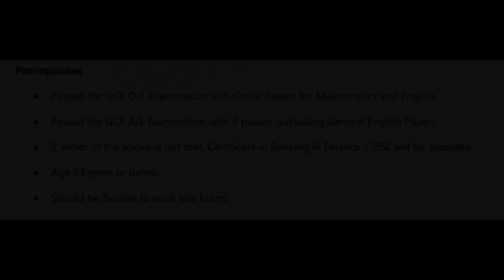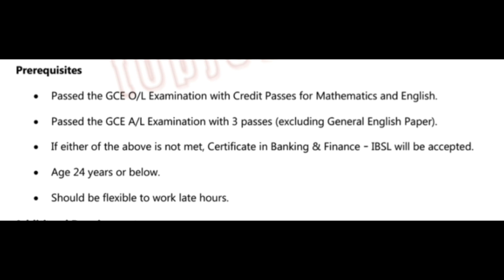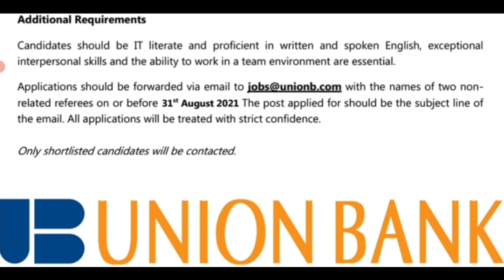පුහුණු බැංකු සහකාර | Trainee Banking Assistant | banking vacancies 2021 sri lanka | job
Today video includes 👇
Today we are discussing how to apply for Union bank management trainee, trainee banking assistant vacancies 2021, union bank job vacancies, trainee banking assistant vacancies 2021 Sri Lanka, trainee banking assistant vacancies 2021,  private bank job, private job vacancies, new job vacancies 2021 Sri Lanka etc...